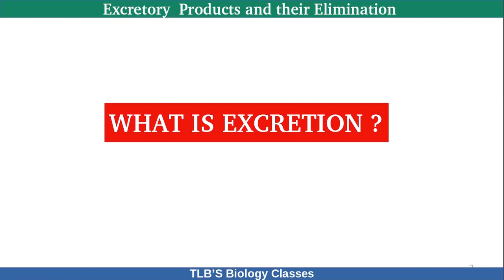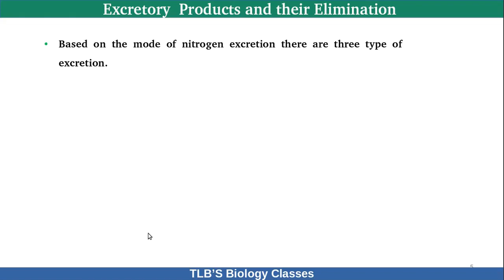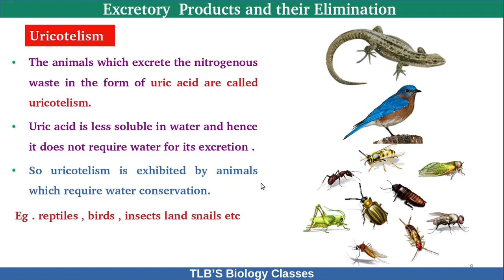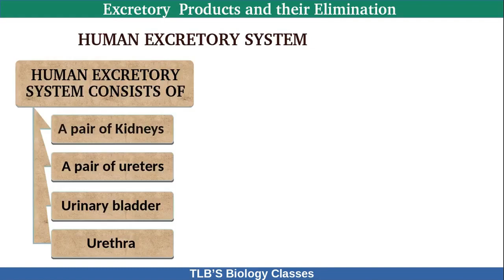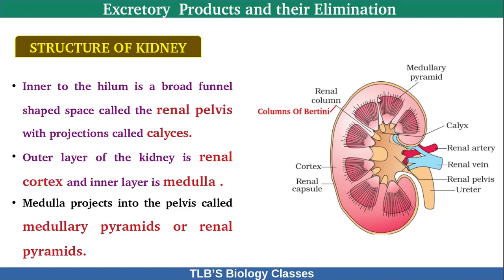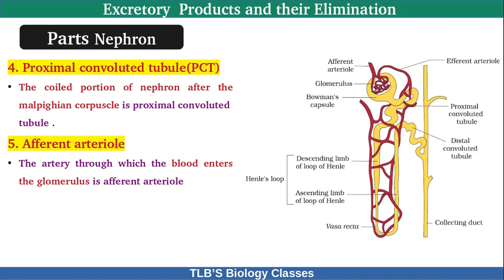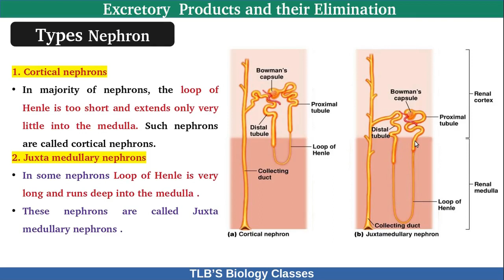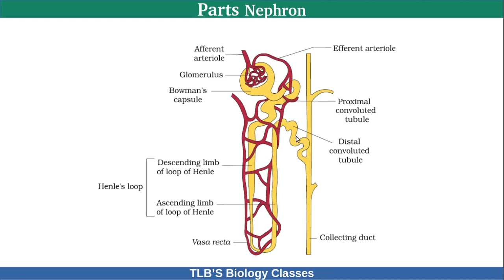Excretory Products and their Elimination |Part 1| Class 11|Zoology| Kerala Higher Secondary